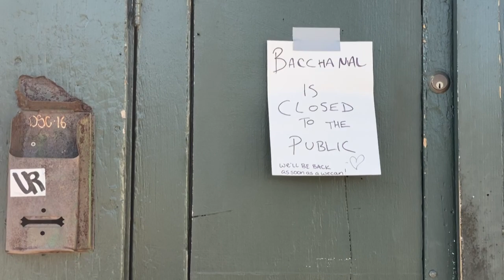New Orleans hat den Corona-Blues | AFP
Das sonst so lebhafte New Orleans ist wie ausgestorben. Die Stadt im Bundesstaat Louisiana ist ein Schwerpunkt der Corona-Epidemie in den USA.